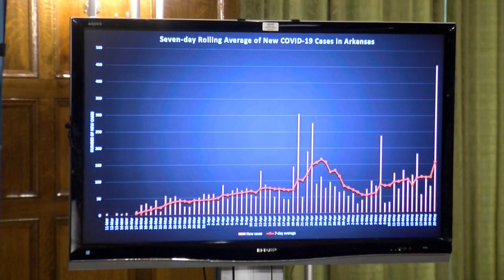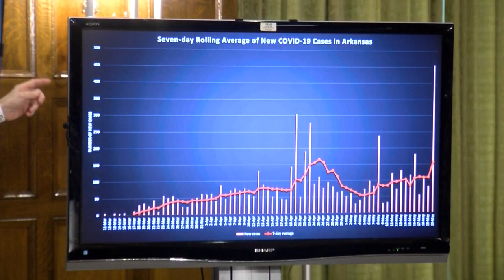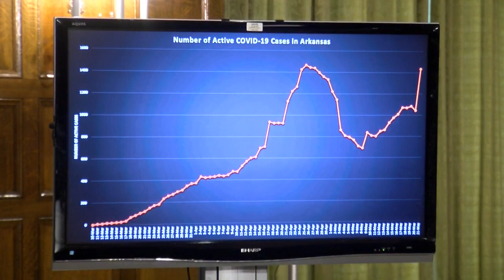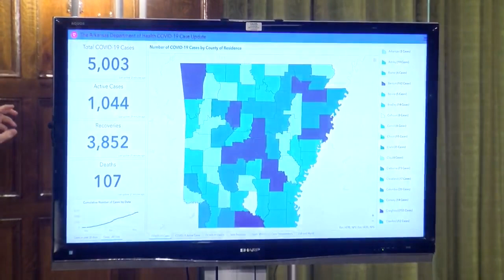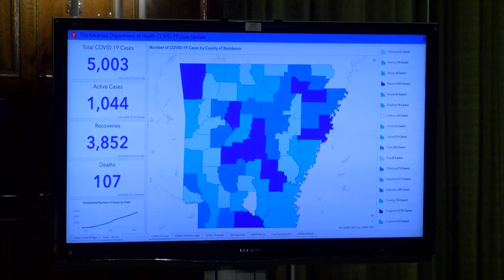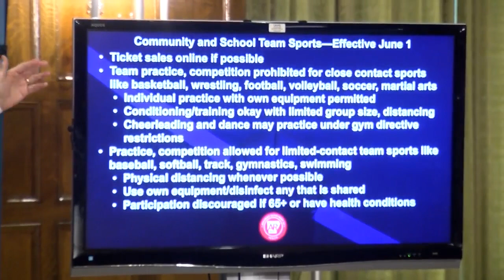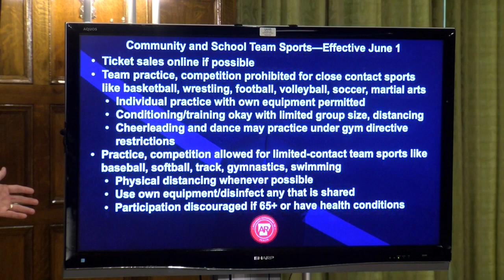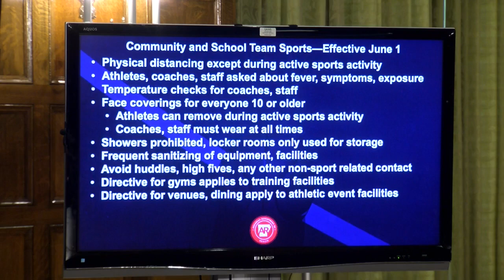Coronavirus in Arkansas: Gov. Hutchinson announces largest single-day increase of cases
Governor Asa Hutchinson announced Thursday that the state saw the largest single-day increase of coronavirus cases.